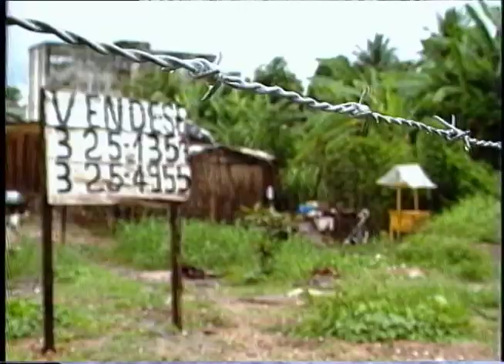NA BEIRA DO MANGUE - 1989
As favelas do Caranguejo, Bode, Ilha de Deus, Santo Amaro e Setúbal. A pesquisa e o retrato da vida no mangue do Recife/PE.
Realização TV Viva - A Sua Imagem/CCLF.